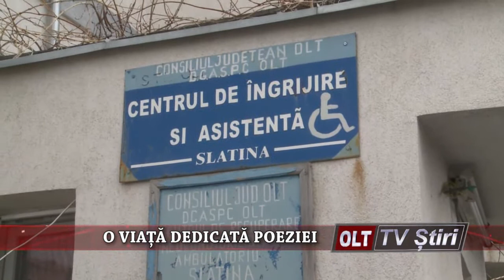O VIATA DEDICATA POEZIEI 2302